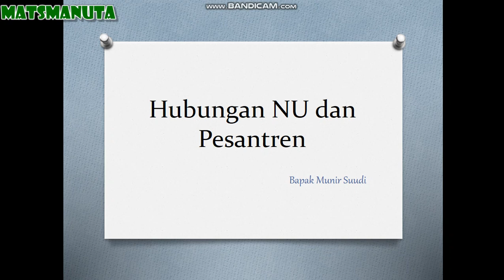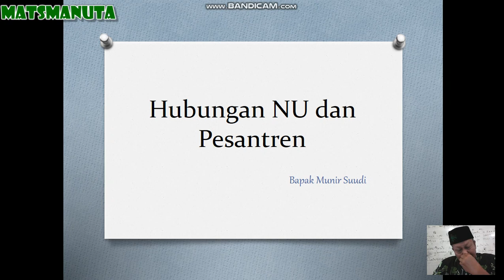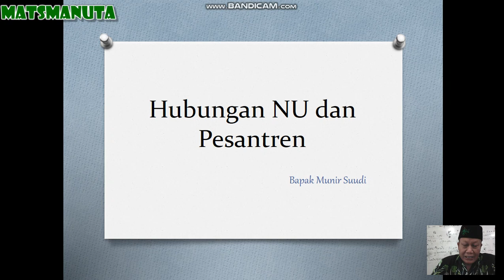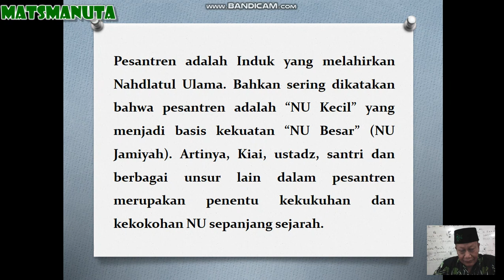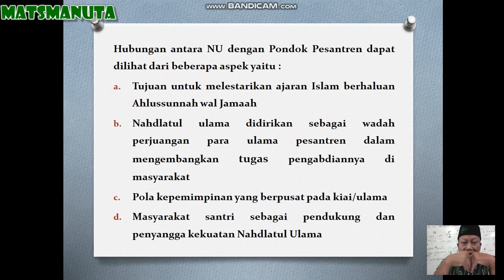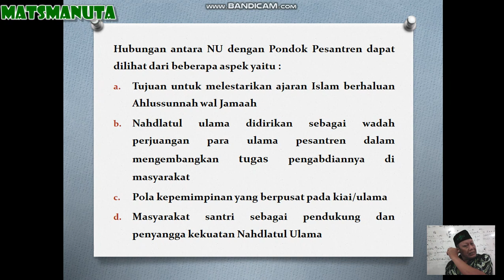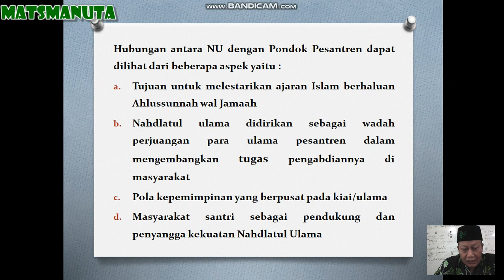Pembelajaran Daring ASWAJA Kelas VII ABC (Tujuh) Pertemuan Ke-4